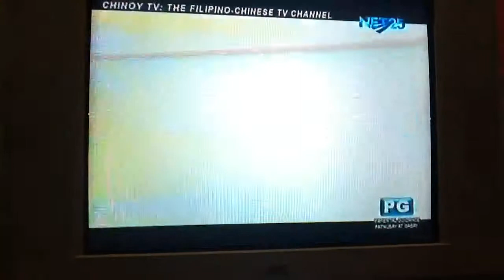Chinoy Star Ka Na 5D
Hosted by Marvin Ong & Valerie Tan